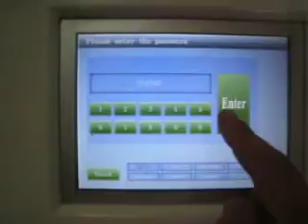menu setting for IPL and SHR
Ausdruck company has been doing beauty business for almost 12 years in several sectors ( production & sales & R&D ), our side is still demanding and activating ourselves to set higher and higher goal that's to make everyone fell satisfactory with our service and products.

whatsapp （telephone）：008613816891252